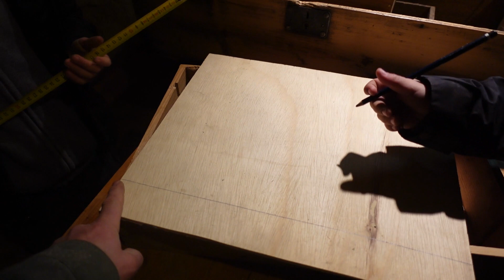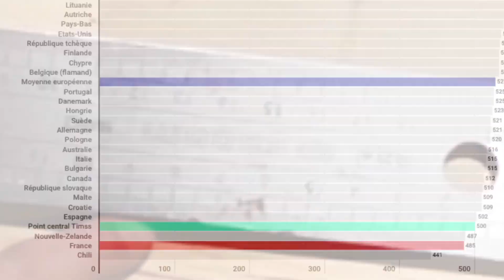Rénover une malle d'aventurier - partie 2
Remonter, teinter, décorer et compartimenter pour pouvoir ranger le matériel pour nos sorties en forêt.